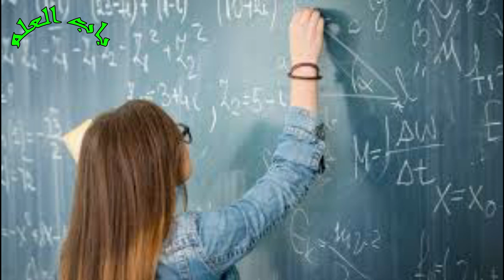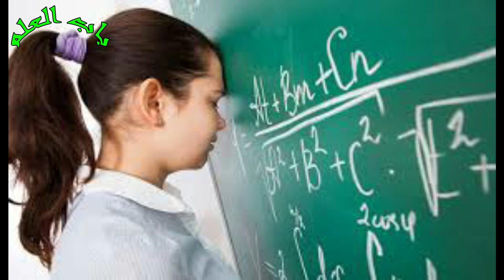Best story from failure to Success || How can we become Successful|| کامیابی کیسے ممکن ہے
Best powerful motivational video about success and failures Urdu hindi | inspirational speech
inspirational video
life-changing video
successful people
personal growth
self help
success
 motivational video
motivational video in hindi
inspirational video